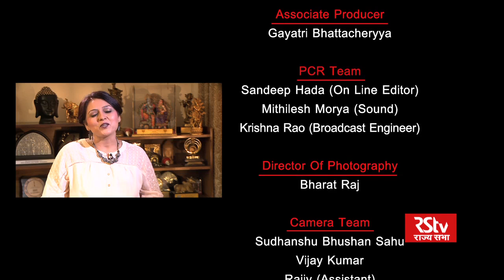To The Point with Kalraj Mishra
In conversation with Union Minister of Micro, Small and Medium Enterprises